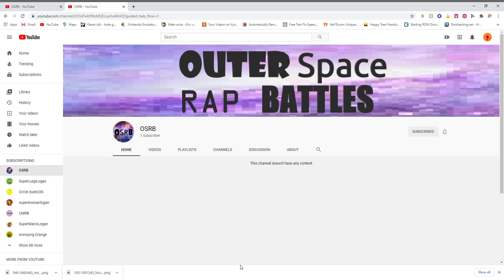Sub to my New Channel! (Link in the Desc.)